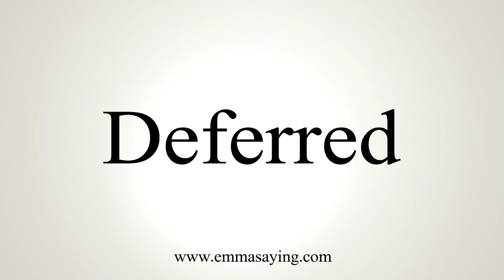How To Say Deferred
Learn how to say Deferred with EmmaSaying free pronunciation tutorials.